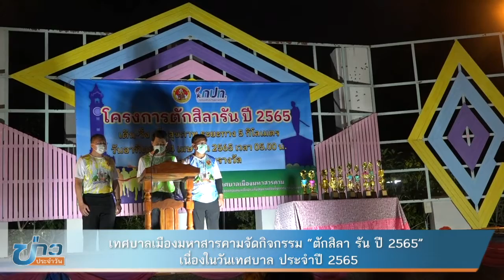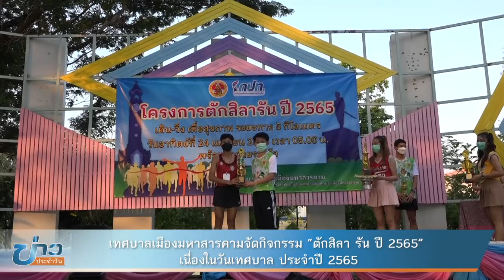เทศบาลเมืองมหาสารคามจัดกิจกรรม “ตักสิลา รัน ปี 2565” เนื่องในวันเทศบาล ประจําปี 2565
เมื่อวันที่ 24 เมษายน  เวลา 05.00 น. ที่สวนสุขภาพเฉลิมพระเกียรติ
นายภาคิน ติระพงศ์ไพบูลย์ นายกเทศมนตรีเมืองมหาสารคาม เป็นประธานเปิดกิจกรรม“ตักสิลา รัน ปี ๒๕๖๕”เนื่องในวันเทศบาล ประจำปี 2565 วันเทศบาล 2565 โดยมี นางพิชชาพัสต์ ธีรศาสตรานนท์ รองนายกเทศมนตรีเมืองมหาสารคาม กล่าวรายงาน และมีคณะผู้บริหารเทศบาล สมาชิกสภาเทศบาล หัวหน้าส่วนการบริหารงานเทศบาล พนักงานเจ้าหน้าที่เทศบาล ชุมชนทั้ง 31 ชุมชน ร่วมกิจกรรม
สืบเนื่องจากกระทรวงมหาดไทย  ประกาศกำหนดให้วันที่  24  เมษายน ของทุกปีเป็นวันเทศบาล และรัฐบาลกำหนดให้เทศบาลทั่วประเทศจัดกิจกรรมเพื่อเชิดชูความสำคัญของการปกครองส่วนท้องถิ่นให้ปรากฏแก่ประชาชนทั่วไปได้รับทราบ  และเปรียบเสมือนเครื่องเตือนให้ร่วมสำนึกถึงความรัก ความสามัคคี ความเสียสละ ความรับผิดชอบต่อท้องถิ่น  เทศบาลเมืองมหาสารคามได้เล็งเห็นความสำคัญและความจําเป็นของการส่งเสริมสุขภาพ และป้องกันโรคด้วยการออกกําลังกาย กระตุ้นให้ประชาชนเห็นความสำคัญในการออกกําลังกาย การปลูกฝังค่านิยมที่ดีให้แก่เยาวชน ประชาชนทุกกลุ่มวัยในเรื่องพฤติกรรมการออกกําลังกายสร้างกระแสการสร้างสุขภาพ ซึ่งตอบโจทย์ของประเทศในการสร้างสุขภาพของคนไทยให้แข็งแรงมีภูมิต้านทาน ต่อโรค จึงได้จัดโครงการตักสิลา รัน ปี 2565 ขึ้น เพื่อส่งเสริมและสร้างความตระหนักให้ประชาชนทั่วไปมีการเคลื่อนไหวออกแรง/ออก กําลังกายโดยการเดิน วิ่ง ในชีวิตประจำวันเพิ่มมากขึ้น ส่งเสริมให้เยาวชน ประชาชน ผู้นํา คณะกรรมการชุมชน อาสาสมัครสาธารณสุข ประจําหมู่บ้าน พนักงานเทศบาล พนักงานจ้าง ลูกจ้าง สังกัดเทศบาลเมืองมหาสารคาม ออกกําลังกาย อย่างถูกต้อง เหมาะสม และต่อเนื่อง เป็นต้นแบบด้านสุขภาพ (Health Model) โดยก่อนการวิ่งได้มีกิจกรรมอบอุ่นร่างกาย กิจกรรมวิ่ง ตักสิลา รัน ปี 2565 โดยปล่อยตัวนักวิ่งจาก สวนสุขภาพเฉลิมพระเกียรติ เลี้ยวขวาไปตาม ถนนนครสวรรค์ ถึงแยกสวนศรีสวัสดิ์ เลี้ยวซ้ายไปตาม ถนนศรีสวัสดิ์ดำเนิน ถึงแยกผดุงนารีไปยังหอนาฬิกา แล้วเลี้ยวซ้ายไปยังสวนสุขภาพเฉลิมพระเกียรติ ถึงเส้นชัย รวมระยะทาง 4.9 กิโลเมตร และมีพิธีมอบถ้วยรางวัล ประเภทชาย 1-5 overall หญิง 1-5 overallโดยมีผู้เข้าร่วมกิจกรรมในครั้งนี้กว่า 200 คน

 ภาพ /นพรัตน์ หันนะเว
ข่าว/ สันต์ เจริญบุญ
ตรวจ /ศิริพร  มรรครมย์
บก./ เพ็ญนี สุคำภา
ทีมข่าวเทศบาลเมืองมหาสารคาม
25 เมษายน  2565